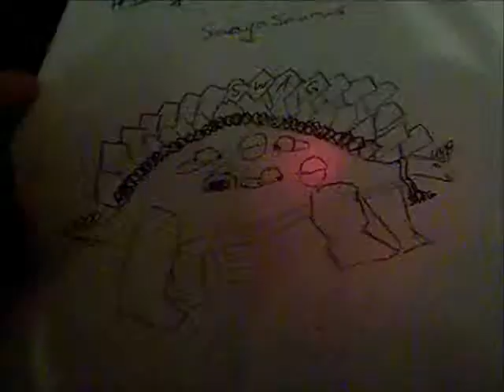January Favourites 2014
sorry about the bad editing I just I don't care